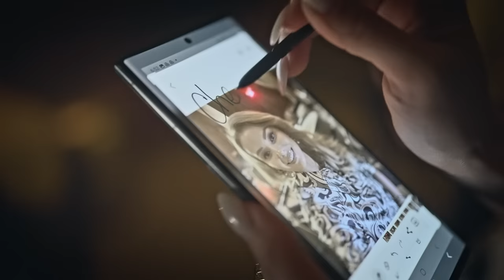Irina Baeva | Galaxy S23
Acompaña a Irina Baeva a esta aventura Épica por San Francisco junto a GalaxyS23